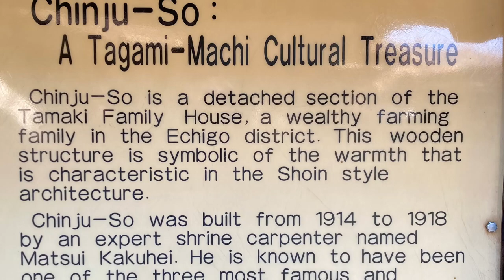JAPAN - CHINJU-SO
Another place my family went last Sunday after viewing the apricot flower blossoms in Tagami Town, Niigata was this house of the Tamaki Family, one of Japan's wealthy farming family during the early 1900s. It is now the town's cultural treasure.